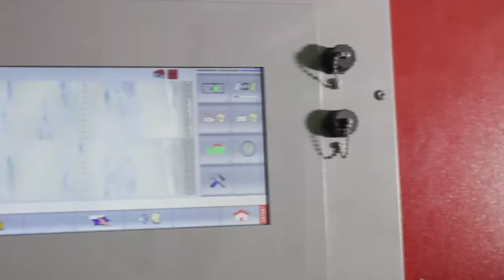Blowroom to final yarn